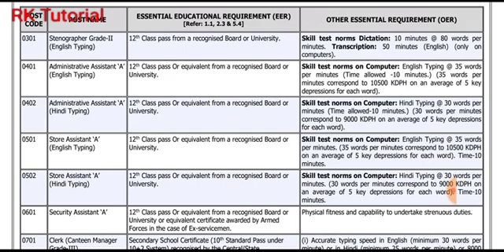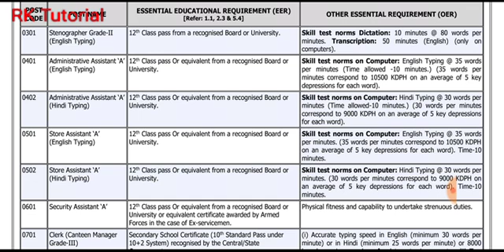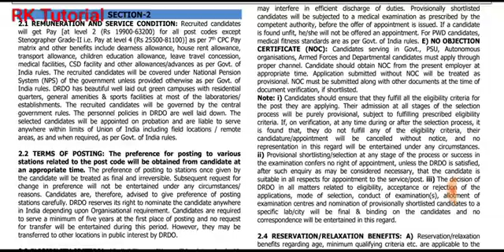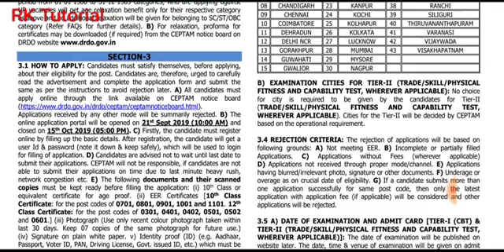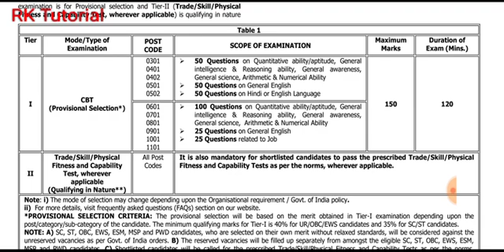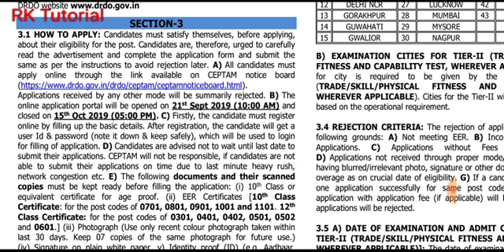10th, inter అర్హతతో ఉద్యోగాలు||రక్షణ పరిశోధన రంగ సంస్థ రిక్రూట్మెంట్ || అన్ని రాష్ట్రాల వారు అర్హులు